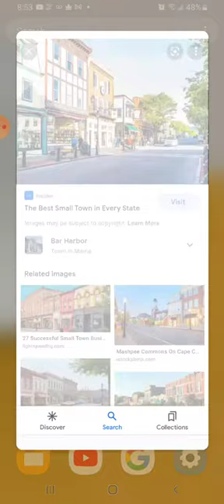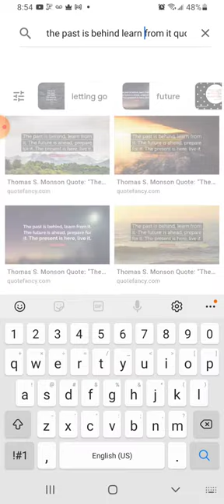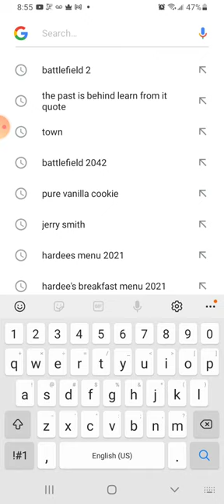nothing absolutely nothing 💯%nothing